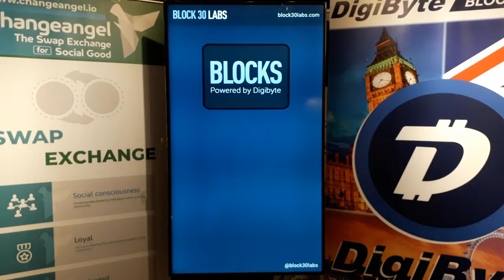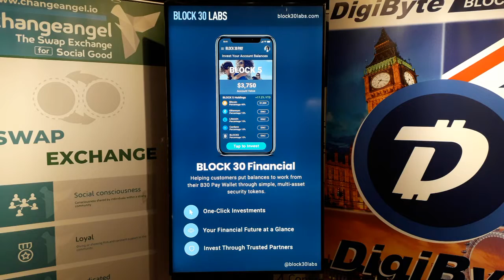DigiByte Blockchain - Testing the Block30Labs screens on the 55" HD display ready for CoinFestUK.